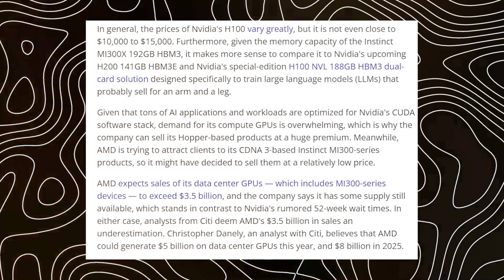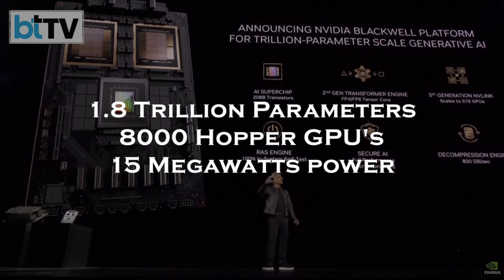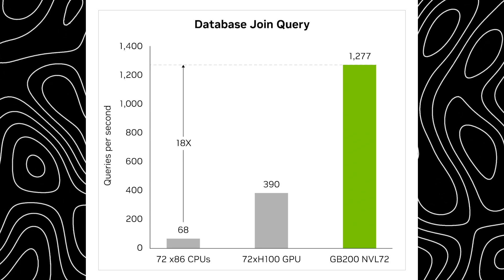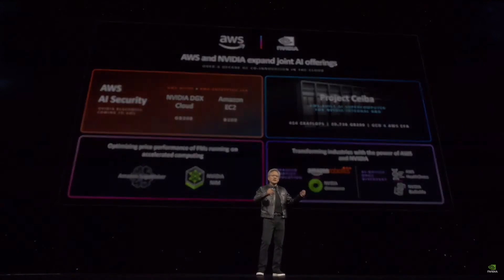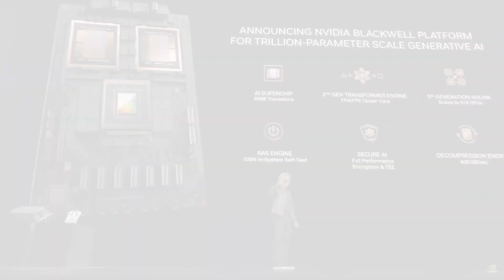Nvidia's AI Revolution: Blackwell B200 Unveiled 🚀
👉 Dive into the future with Nvidia's Blackwell B200 AI chip, a groundbreaking leap in artificial intelligence technology! This cutting-edge GPU is poised to redefine the landscape of AI computing, boasting unrivaled performance with up to 20 petaflops of FP4 horsepower and 208 billion transistors. Nvidia's innovative energy management promises a substantial reduction in costs and power consumption, showcasing the Blackwell B200's efficiency. Transform every journey into a statement of technological prowess as you explore its impact across various industries. As Nvidia continues to set the gold standard in AI hardware, the Blackwell B200 and GB200 superchip are propelling AI research and development forward. Your support helps us bring you more insights into the world of future tech. Join us on this exciting journey!

CHAPTERS:
00:00 - Intro
00:24 - Nvidia H100 AI Chip Valuation
00:49 - Nvidia Blackwell B200 GPU Launch
01:39 - World's Most Powerful AI Chip
03:29 - Blackwell B200: Comprehensive AI Platform
05:28 - Nvidia GB200 MBL-72 Supercomputer
05:58 - Advancements in AI Computational Capabilities
06:41 - Outro Transform Your Business with CustomGPT.ai